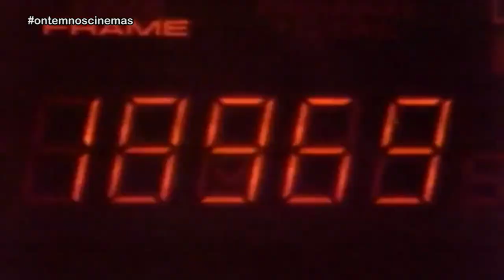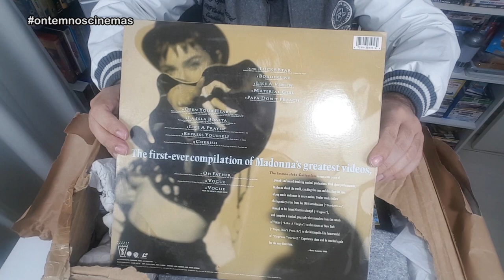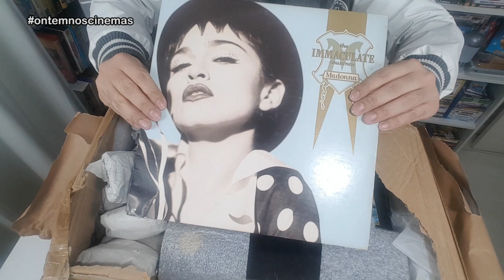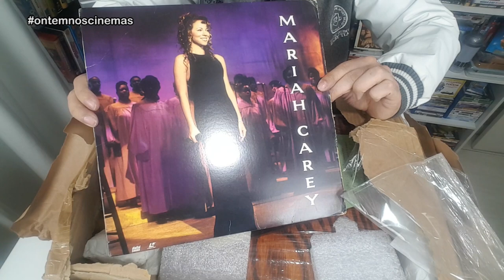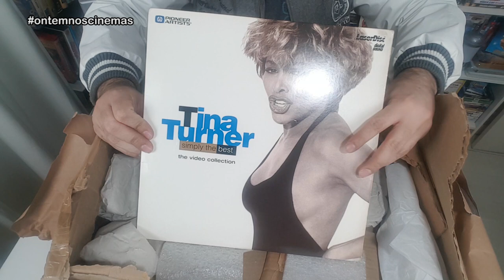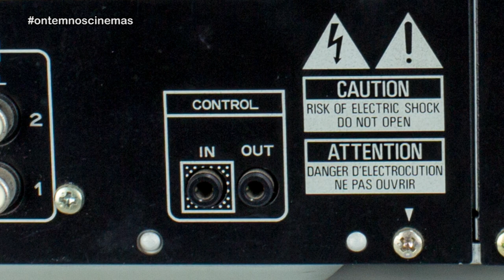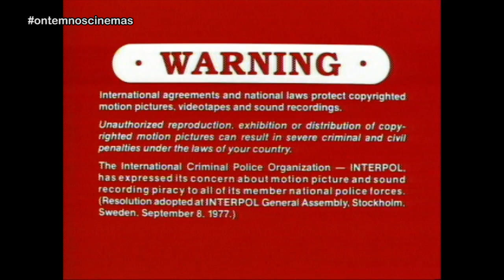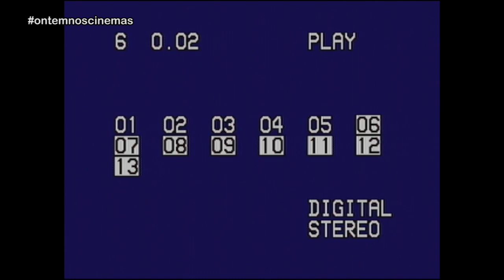LASERDISC PIONEER CLD-S270 + DISCOS DE SHOWS E MIB!!!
Consegui um leitor de laserdisc da marca Pioneer, modelo CLD-S270, e alguns discos para testes. Confira o aparelho em funcionamento e as imagens capturadas do laserdisc importado de MIB - Homens de Preto!

shorturl.at/ewCNP

Músicas: Over Time (Vibe Tracks) • Venice Beach (Topher Mohr & Alex Elena) • Fast and Run (Nico Staf) • No Clarity (Stayloose) • Ocean View (Patrick Patrikios) • Pop Metal (Audionautix) • Positive Fuse (French Fuse)